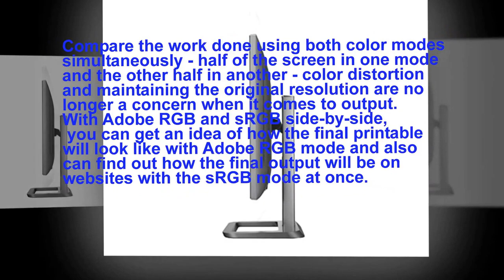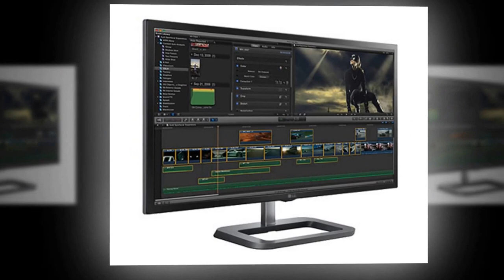LG 31mu97z 4 times better with the 4K resolution feature in LG Digital Cinema 4K Monitor.